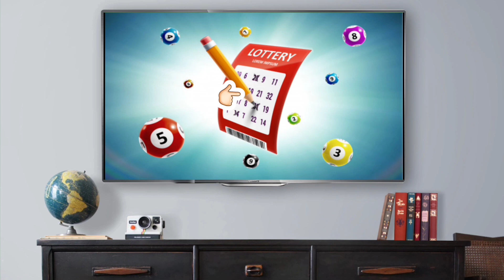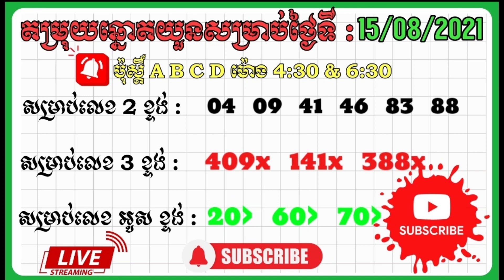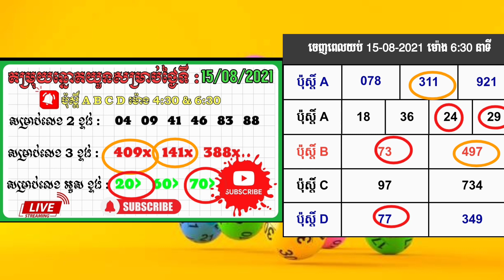តំរុយឆ្នោតយួន សម្រាប់ថ្ងៃទី 16/08/2021| Vina24 Vina24h lottery Vietnam | xổ số hôm nay🇰🇭🇻🇳